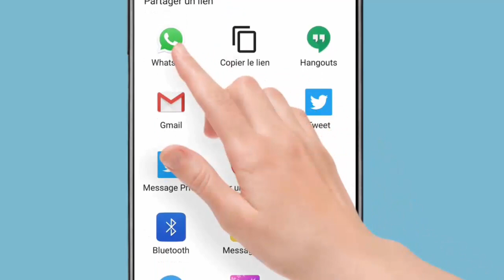ضعيها على الوجه ومناطق أخرى وتخلصي من الشعر الزائد نهائيا للأبد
تخلصي من الشعر الزائد في الوجه ومناطق أخرى للأبد